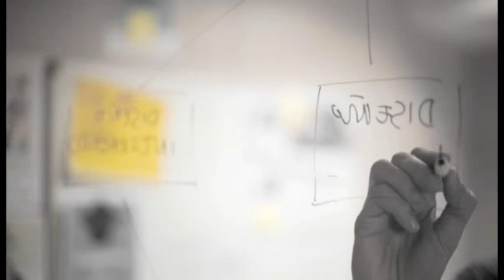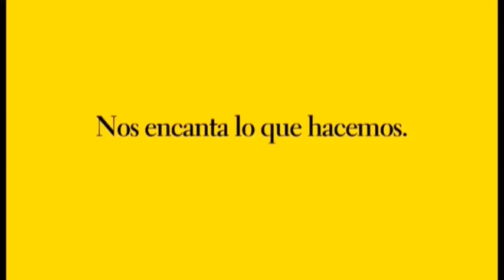La Vida en Aragón // 15 de julio